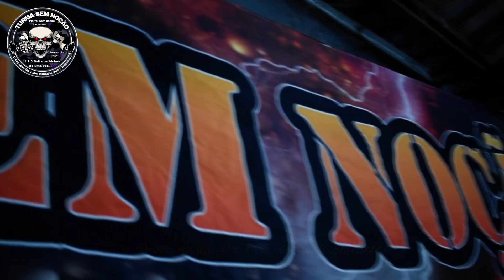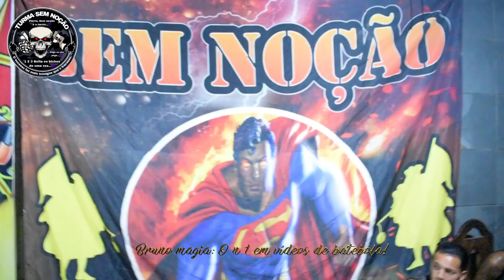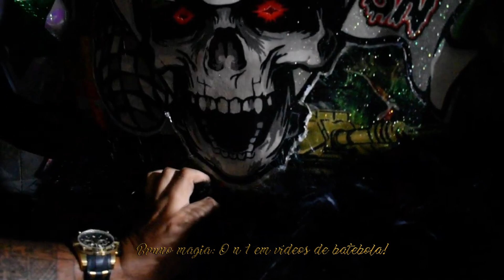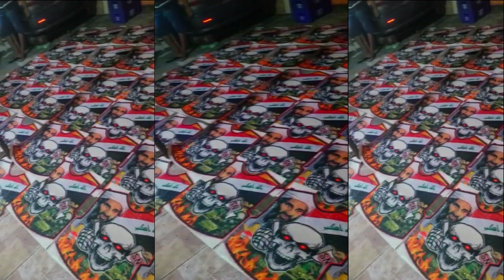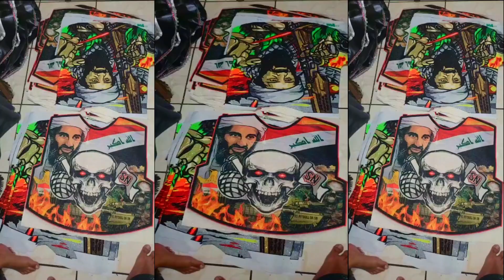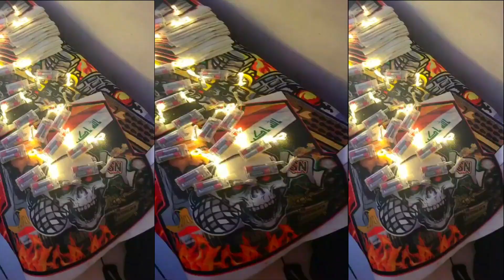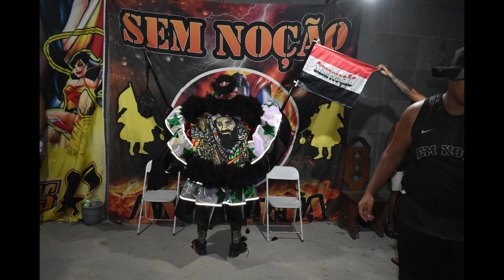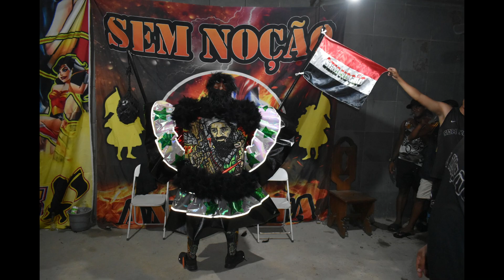Barracão da Turma SEM NOÇÃO de Anchieta 2023